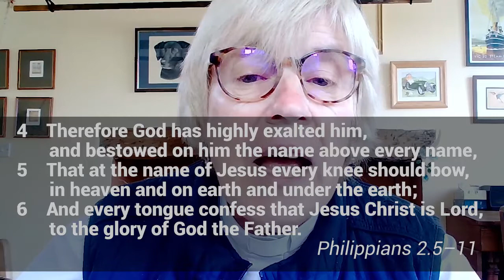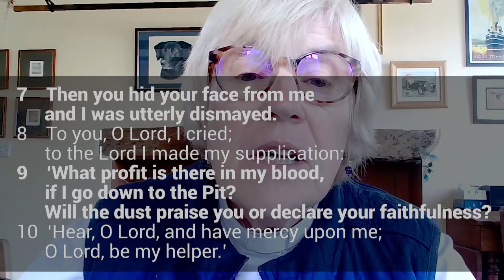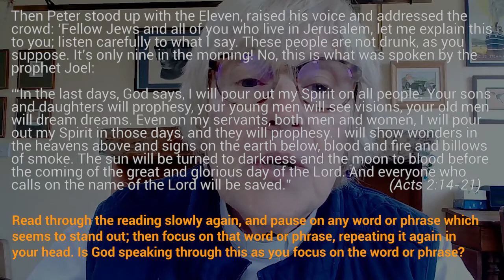Daily Prayer 22 May 2020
Join Rev'd Sue Adeney for Daily Prayer.